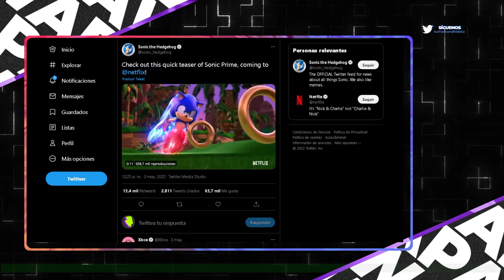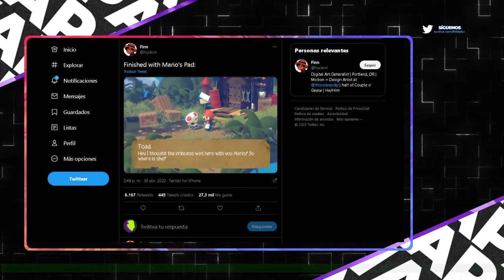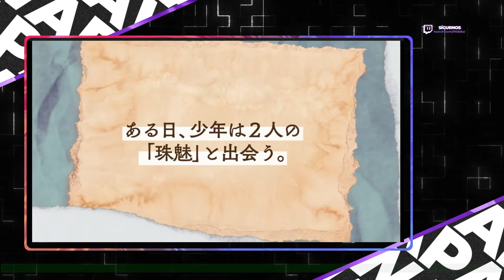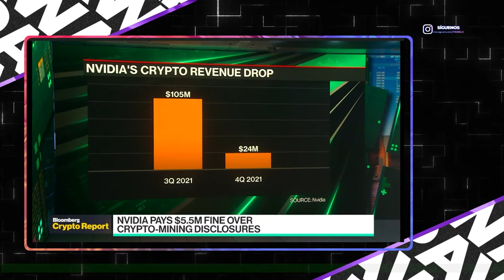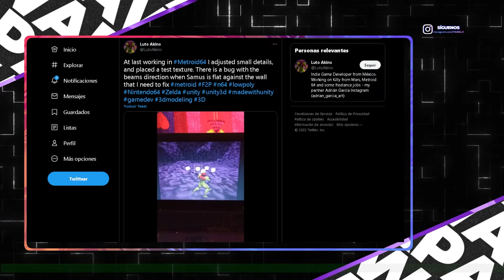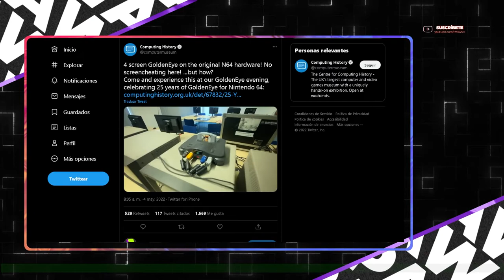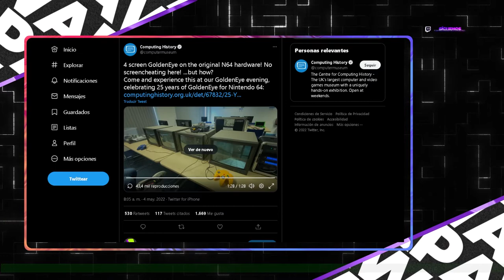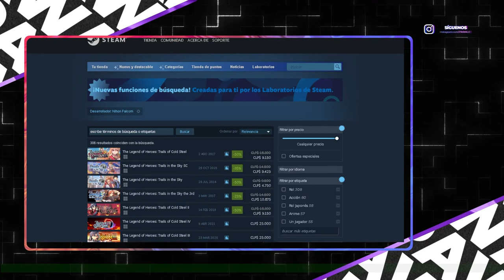[LA CUATRIFUERZA] N°39: BATALLAS EXCELIANAS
¡PAWAdictos! En este capítulo N° 39, tenemos team tripleta en de LA CUATRIFUERZA, Snowpato, MetaruPX  y Thennecan, nos comentaron las últimas noticias en la industria de los VIDEOJUEGOS, junto a los menores panoramas del VGM:

📍Legend of Mana: The Teardrop Crystal tendrá versión de anime
📍Xbox Network presentó problemas durante este fin de semana
📍Nvidia fue multada con $5.5 Millones de Dolares por no declarar a inversores el impacto del criptominado en sus ingresos en el 2018
📍Fan está creando un Metroid para Nintendo 64
📍Famosa versión dorara de la Nintendo Wii se encuentra a la venta
📍Más del 30% de los empleados de Activision estarían trabajando en algún título de la franquicia de Call of Duty
📍Activision Blizzard es demandada por la ciudad de Nueva York
📍Museo del Reino Unido realiza demostración de como sería jugar GoldenEye con 4 pantallas
📍Stardew Valley llega a los 20M de copias vendidas
📍M.J. Gallagher anuncia "Greek Myths that Inspired FFVII"
📍Summer Game Fest sería el 09 de Junio 2022
📍Self Promo Podcast Chio
📍Chrono Cross Radical Dreamer's Edition tiene *Spoilers*
📍Game Grooves lanza disco tributo a Chrono Cross!
📍"Enforcer" de Pax East muere de Covid-19 tras contagiarse durante la ultima convención
📍El Remake de Prince of Persia se pospone: Ahora será desarrollado por Ubisoft Montreal (previamente Ubisoft Mumbai)
📍Babylon Fall tuvo un solo jugador activo durante el 08 de Mayo 2022
📍EVE ONLINE x Microsoft Excel Colaboran en un update
📍Netflix Libera teaser de Sonic Prime en su segmento de Animación para el 2022
📍Fan recrea (parcialmente) Super Mario RPG usando Unity
📍Se filtra el código fuente de Duke Nukem Forever (2001) a través de 4chan
📍Durante los días 05 al 08 de Mayo 2022 se llevó a cabo los PLAYOFF de "WILD RIFT OPEN LATINOAMÉRICA 2022". Sports, Vatra Gaming, Furious Gaming y Leviatán estuvieron enfrentándose para obtener el pase mundial a "Wild Rift Icons".  | Este Domingo 08.05 finalmente dió por ganador a "Leviatán", quien se corona como el campeón Latinoamericano que pasa directo al mundial Wild Rift Icons 2022.
📍UNBOXING: KIT "WILD RIFT OPEN LATINOAMÉRICA 2022"

*¡SÍGUENOS!*